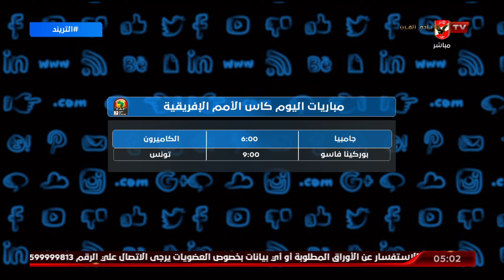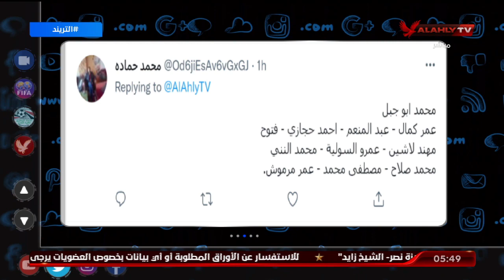الحلقة الكاملة | التريند مع أمير هشام | 29-1-2022